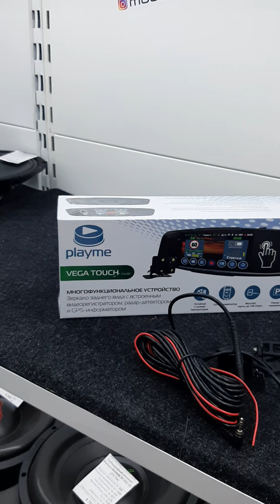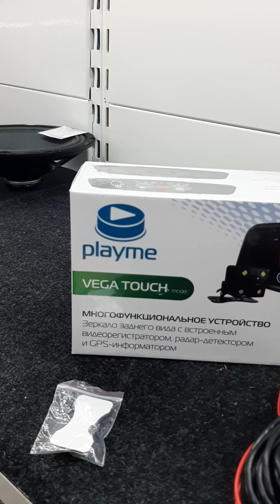комбоустройство в зеркале PlayMe VEGA Touch